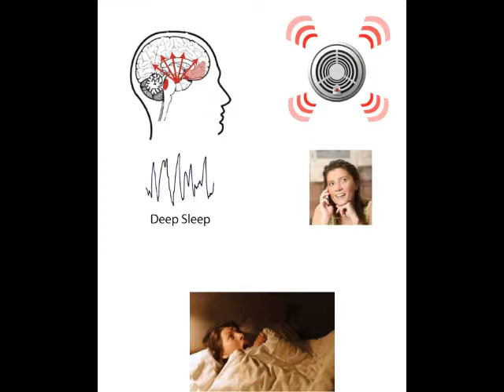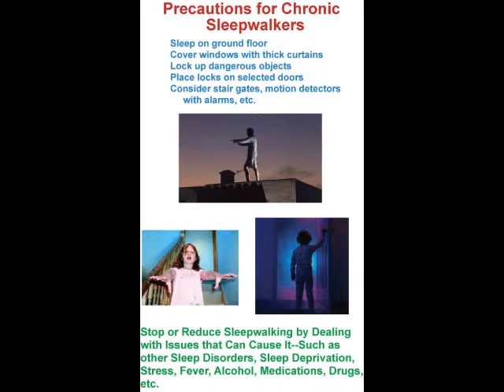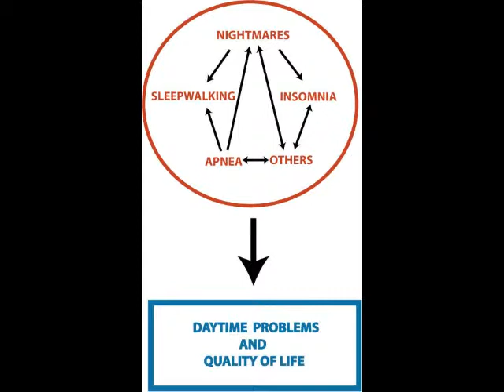How the Brain Works: Night Terrors and Sleep-walking, Video 8 of 20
This video deals with sleep problems arising in deep sleep, notably sleep terrors (also called night terrors) and sleep-walking. It is the eighth of twenty videos on how the brain works and the last of four on the brain science of sleep and sleep disorders. It describes how sleep terrors arise within the human brain and how they work. It then deals with how sleep-walking arises, the hazards of sleep-walking, how such hazards can be reduced, and how sleep-walking can be treated.